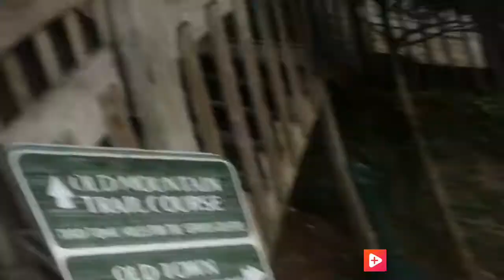Dollywood with Friends🎢|| Gatlinburg Vlog